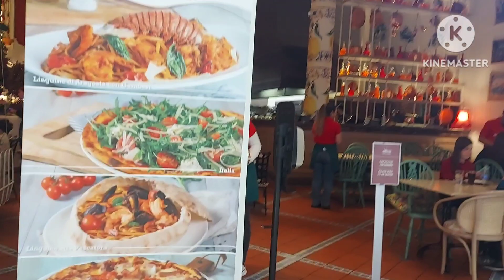ĐI DẠO TRONG TRUNG TÂM MUA SẮM LỚN NHẤT ĐẢO SÍP Ở LARNACA.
Tư vấn đầu tư bất động sản định cư đảo síp.
Thường trú nhân đảo síp
Hộ chiếu đảo síp.

Đây là trung tâm mua sắm lớn nhất đảo síp nằm ở larnaca.
Khi đến đây quý vị có thể mua sắm ăn uống và vui chơi thoải mái ,chất lượng dịch vụ rất tuyệt vời.